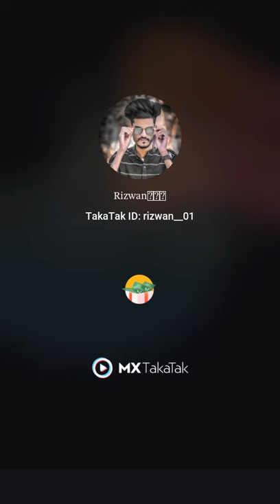🎨 painting with colors in bucket|unbelievable😍###😁